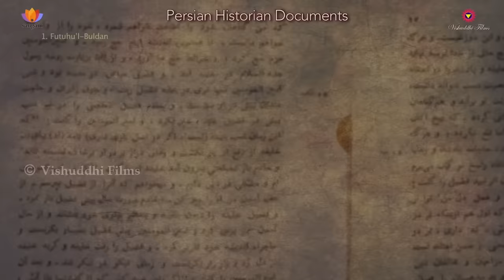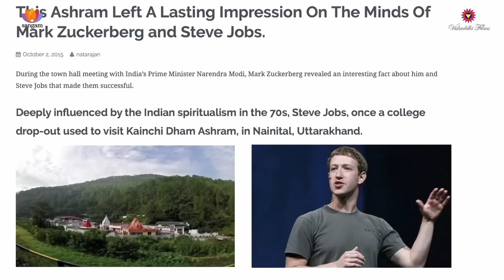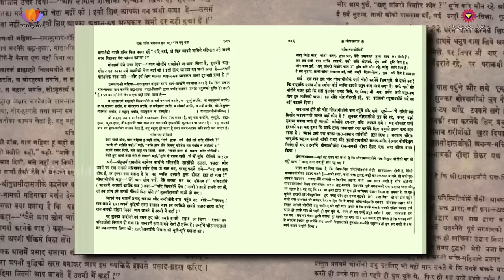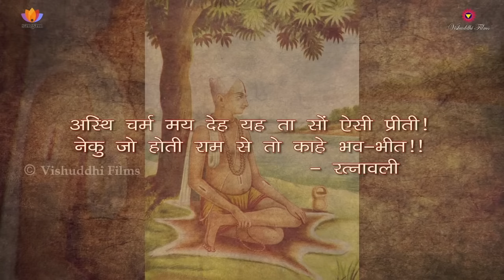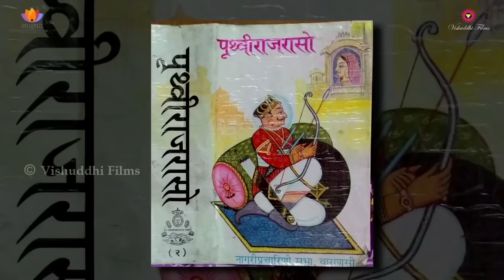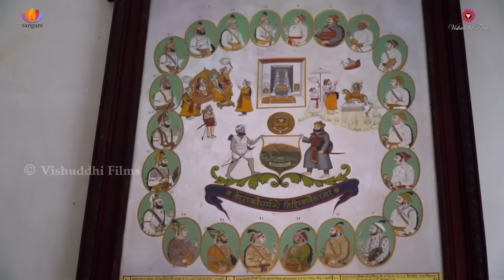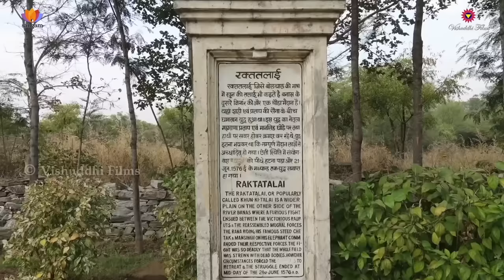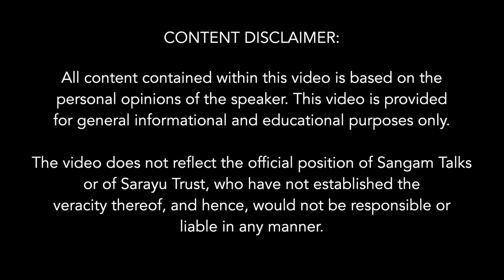The India We Remember, The India We Forget| Dr. Kapil Kapoor| Dr. Deepika Kothari| Ramji Om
How did India survive the bloodiest conquests in History when Persia, Babylonia & Egypt could not? The British had to fight the Marathas & not Mughals. The Sikhs brought back the lost parts of Northern India multiple times from Mughals & Turks. Vishuddhi films presents an episode from the series, ’Indian Civilization’.
Vishuddhi Films on Civilization-- The India we must Remember.
Screening of the film, followed by a brief talk and a live Q&A session with the makers of the film (Vishuddhi films).
Vishuddhi films is a You Tube channel and is engaged in making research based documentary films for education and awareness.

About the speakers:
Film makers :
Deepika Kothari PhD Physics. A scientist by training she has diversified into making documentary films on Indian thought, culture, Yoga etc. under Vishuddhi Films. Her 1st film “History of Yoga’ was screened across globe. Her recent Documentary Series on “Indian Civilization” was filmed from across world sites & Museums.

Ramji OM IRAS, working as Financial Adviser, Western Railway. He is M.Sc Maths & LLB and an ardent practitioner of Yoga. He has extensively studied Indian scriptures, Arts & Aesthetics. His passion for film-making inspired him to write script for “History of Yoga” and “Indian Civilization Series”. He has also done Cinematography of these films.

Prof Kapil Kapoor is:
Member - PM's 75th year Amrut Mahotsav Committee
Member Exec Council - NMML (Now PMML)
Member, High Level Committee, IKS, Ministry of Education
And Chairman - Editorial Committee, Indian Historical Records Committee, National Archives
Formerly:
Chairman - IIAS
Pro VC - JNU
Chairman, MHRD, Language Expert Committee
Professor of English in JNU and where he also established the Centre for Sanskrit Studies

He is the Editor in Chief of the unique 11 volume set of The Encyclopaedia of Hinduism
And also of the Sahitya Akademi Sponsored and yet to be published - Encyclopaedia of Indian Poetics which is also a UNESCO project

Subtopics:
0:00 Vishuddhi Film: Muslim invasions and resistance
1:31 Excerpt from interview with Sushri Meenakshi Jain
15:17 Dr. Deepika Kothari from Vishuddhi films on the Indic subjects
22:27 Professor Kapil Kapoor's address